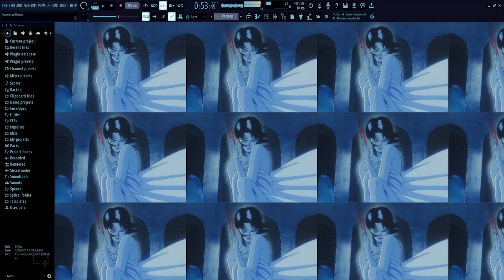boombap is just so fun to make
The title says it all. At this point I have no idea what you guys wanna see, maybe letting me know in the comments would be so great :')